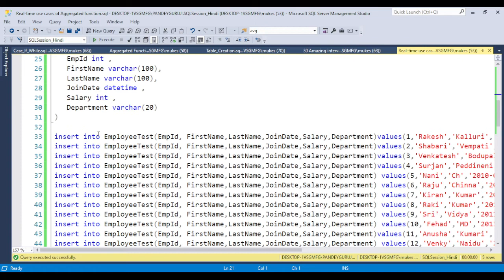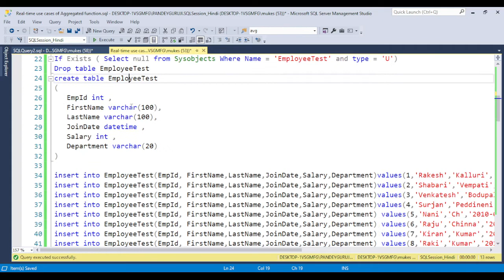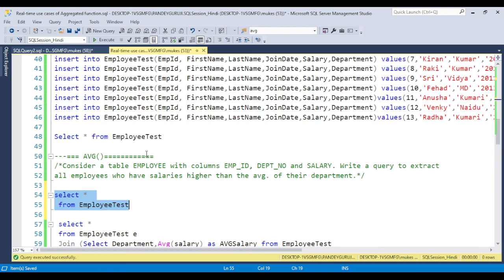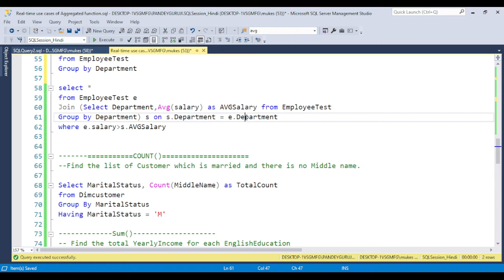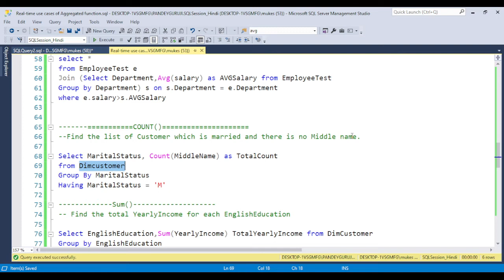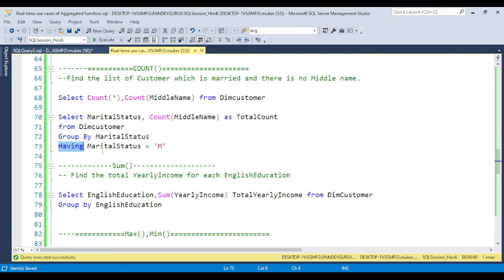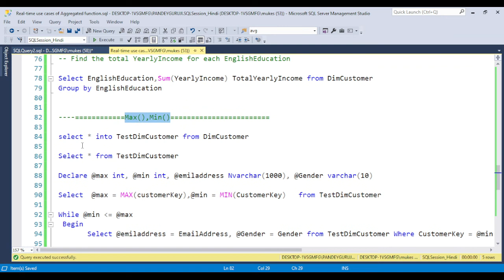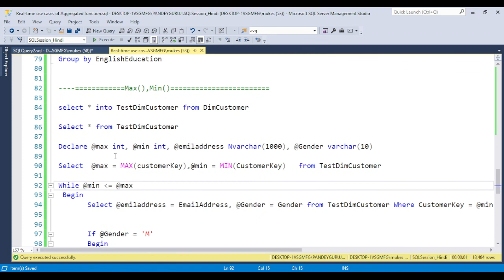26 Real-time use cases of Aggregated function(AVG,COUNT,Max,Min,Sum and Group By )by PandeyGuruji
Enroll for SQL Training Videos, SQL Training Materials, and Important Real-time Interview Questions with Answers
Are you someone who is looking for Real-time training,
What are Aggregate Functions?
1. Aggregate functions are built in sql server functions.
2. Aggregate functions are applied to sets of records rather than to a single record.
3. Aggregate functions performs a computation on a set of values rather than on a single value.
4. Aggregate functions uses to summarize data.
5.  Aggregate functions perform a calculation on a set of values and return a single value.

AVG

AVG returns the average of the values in expression. The expression must contain numeric values. Null values are ignored.

Select MaritalStatus, AVG(YearlyIncome) from Dimcustomer Group By MaritalStatus

 COUNT
Returns the number of items in expression. The data type returned is of type int.

Select MaritalStatus, Count(*) from Dimcustomer Group By MaritalStatus
MAX

         Returns the maximum value from expression. Max ignores any NULL values.

Select MaritalStatus, MAX(YearlyIncome) from Dimcustomer Group By MaritalStatus

Min: Returns the smallest value from expression. Min ignores any NULL values.
Select MaritalStatus, Min(YearlyIncome) from Dimcustomer Group By MaritalStatus

SUM: Returns the total of all values in expression. Sum ignores any NULL values.
Select MaritalStatus, Sum(YearlyIncome) from Dimcustomer Group By MaritalStatus

Having Clause in SQL Server:
The Having clause can be used only with a Select statement. If you use the Having clause with an update or delete query in SQL, it will not work.

Difference between Having and Where Clause.
WHERE
• We can use WHERE clause with SELECT, INSERT, UPDATE and DELETE clause. For Example it works fine for "Update Mas_Employee Set Salary = 1500 WHERE Id =1".

• WHERE clause is used for filtering rows and it applies on each and every row.

• WHERE clause is used before GROUP BY clause.

• We can't use aggregate functions in the where clause unless it is in a sub query contained in a HAVING clause.
HAVING
• HAVING clause can only be used with SELECT query. Means if you want perform INSERT, UPDATE and DELETE clause it will retuns an error. For Example "Update Mas_Employee Set Salary = 1500 Having Id =1" Query will be generated error like "Incorrect syntax near the keyword 'HAVING'. ".

• HAVING clause is used to filter groups in SQL.

• HAVING clause is used after GROUP BY clause.

• We can use aggregate function in HAVING clause.